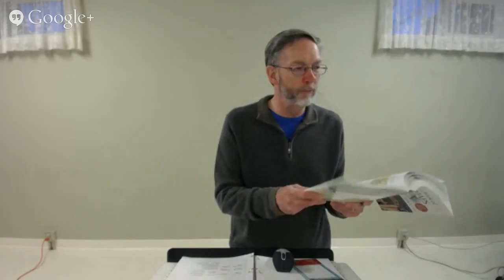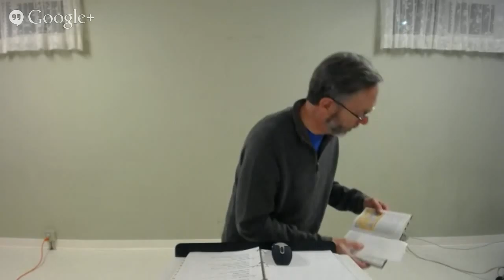Acts - April 13, 2015